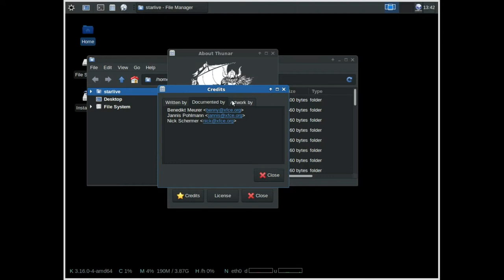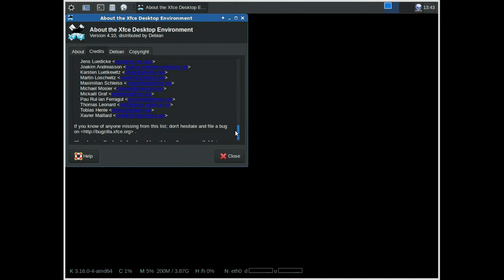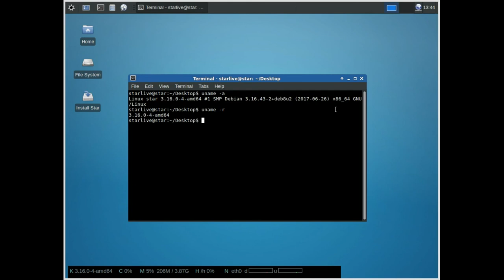Star OS 1.0.2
Star is a desktop-oriented Linux distribution based on Devuan GNU/Linux. Star is available in a range of editions, each featuring a lightweight desktop environment. Star is small enough to fit on a CD and uses SysV init software.